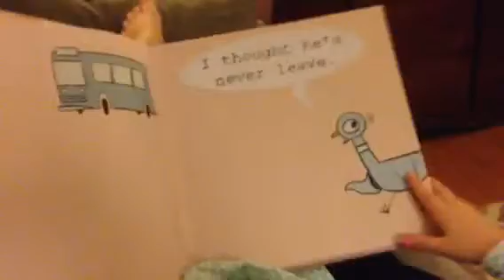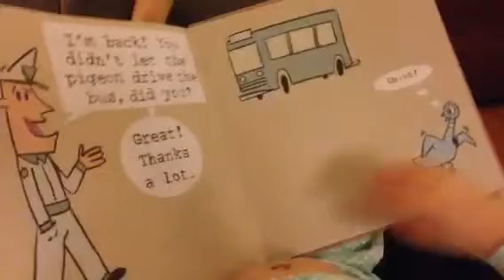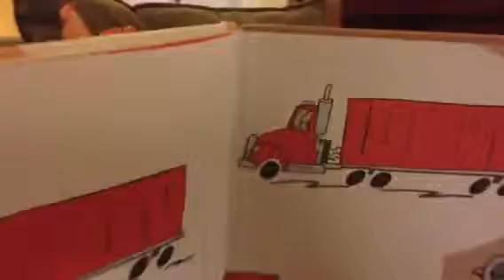Millie reads Don't let the pigeon drive the bus!!!